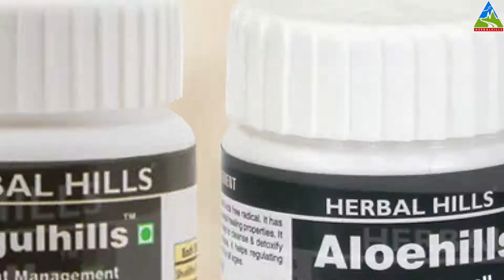Natural Remedies | Herbal Hills Single Herbal Supplements | Natural Herbal Medicine | Herbal Shop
Herbal Products and Herbal Supplements are intended to maintain health or treat health problems.

Herbal Hills Herbal Medicine - Best Natural Remedies For Every Common Health Problem.

Shop Online for Natural Herbal Products from a great selection at Herbal Shop - Herbal Hills Prime.

In this video, Dhiren Dalal, Director of Herbal Hills is going to explain “What is Single Herbal Supplement?”

Herbal Hills is one of the best Ayurvedic Herbal Medicine Company, which has more than 350 Ayurvedic herbal supplements. All these supplements are available at online herbal supplement shop

What is Single Herbal Supplements?
As the name indicates, Single Herbal means the – supplement made with single herbs such as Ashwagandha, Neem, Turmeric, or Amla. By using them, we make aloe vera capsules, amla capsules, amla tablets, turmeric capsules, turmeric tablets, ashwagandha tablets, ashwagandha capsule, etc.  These single herbs are then formulated in capsules or tablets from which is known as Single Herbal Supplement.

Importance of Single Herbal Natural Supplements
Firstly, it has been introduced in the western world. Secondly, it is very transparent because this formulation has a single herb and no other mixing. However, with single natural herbs people feel safe because they are able to understand and read about the herbs via various sources such as Google, Blogs, or ancient Ayurvedic texts.

Why Did Herbal Hills Introduce Single Herbal Supplements?
In olden times, turmeric was important, not the curcumin. But, we believe that the total herb is important. So, all our Single Herbal Supplements product categories we have followed the fusion concept. For example: In turmeric Single Herb Supplement we have used a total of 50% Turmeric and 50% herb extracts.

Herbal Hills is focusing on Single Natural Herbal Supplements by producing capsules and tablets for better health. Currently, Among 350 Ayurvedic herbal products, we have more than 30 Single Herbal Supplements and we believe that our product line is going to grow in a big way in the future.

Herbal Hills, the trusted Ayurvedic medicine manufacturing company aims to produce more Single Herbal Supplements in coordination with our R&D team and give you the best health!
Opt for Herbal Ayurvedic Supplements & take a first step towards healthy living!!!

Other Services of Herbal Hills
We provide Private labelling deal on all these Hair care supplements. We are one of the trusted Ayurvedic Medicine Manufacturers that provide best suitable MLM products for renowned MLM companies.

If you want this product and other 400+ Herbal Hills’ product on a best wholesale rate,